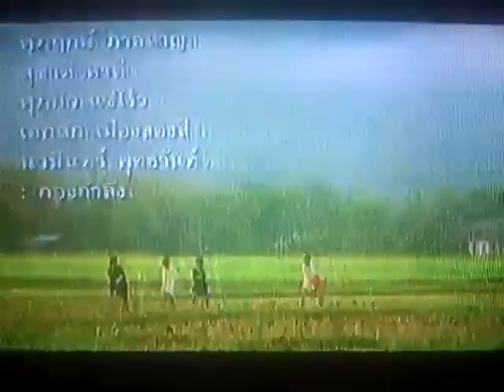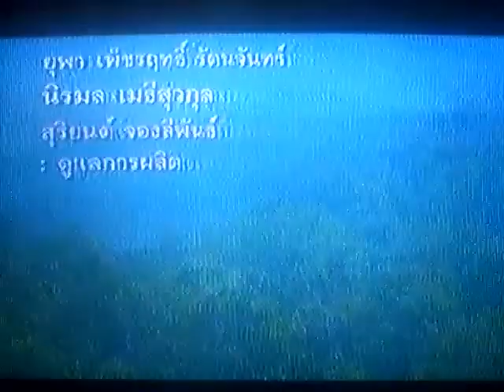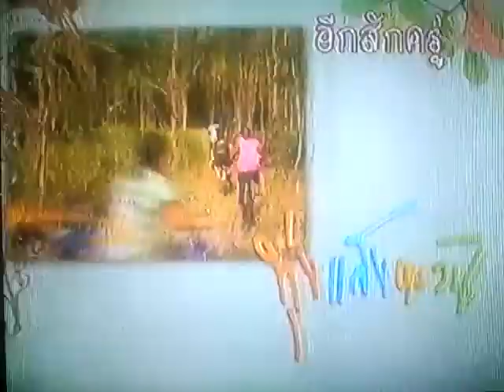รายการ ทุ่งแสงตะวัน ตอน ของเล่นจากลำไผ่ (Part 1)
อัดไว้เมื่อสักครู่ที่ผ่านมานะครับ อาจจะมีสั่นไหวอยู่นิดนึง

ออกอากาศเมื่อวันนี่้ เวลา 06.25 น. ช่อง 3